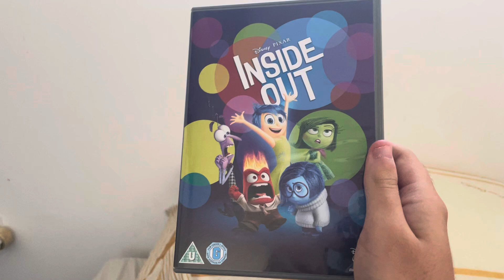DVD/Book Update (19/7/2024)